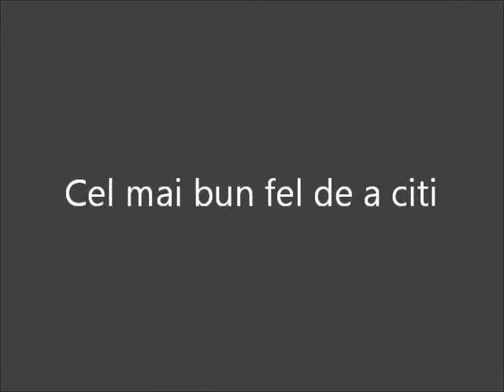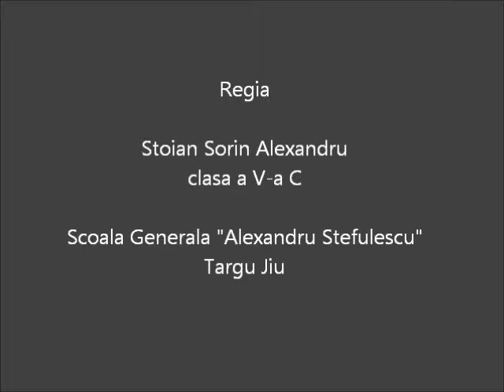Cel mai bun fel de a citi - Alexandru Stoian